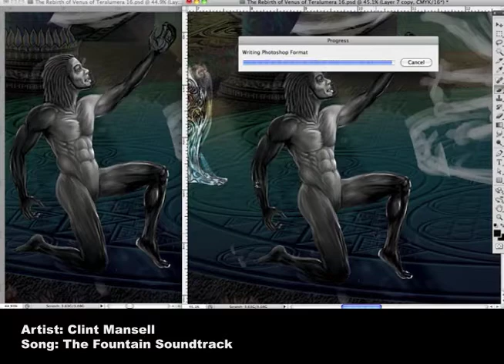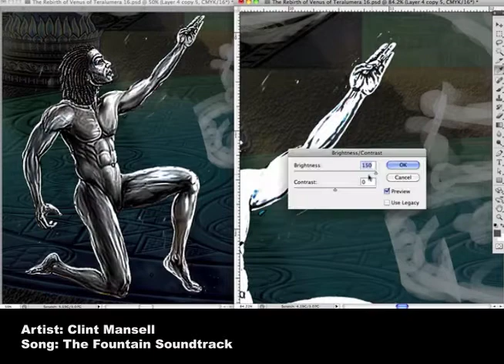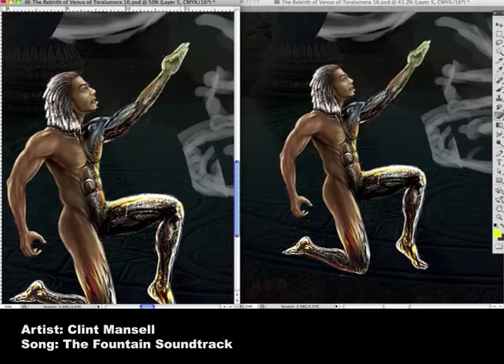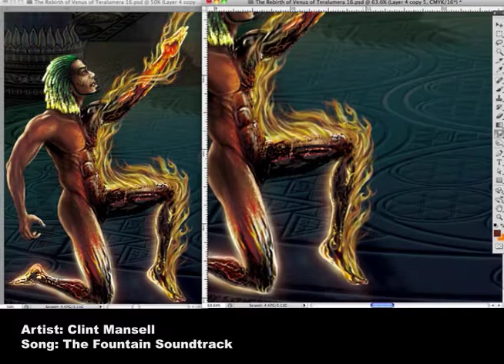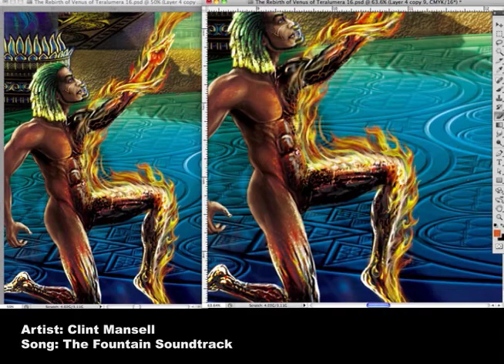R.O.V Painting Pt.17 Fire Elemental pt.2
Elapsed Time: (12hrs-3mins)
I finish the details in the fire elemental's body and flames here. All thats left is his outfit which shouldn't take long. Fire is the element of life it's self. The flames from the sun energize and sustain life. Fire, like life, must consume to stay alive and so our bodies burn with a passion for survival and procreation. Like wise, through the fiery explosions of stars, planets are born.